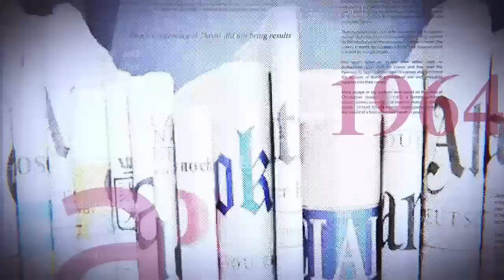GRANDE TRIBUNE|13.07.2023|A QUI PROFITE LA M0R7 DE OKENDE ?ENTRE DIABOLISER & DISCRÉDITER LE RÉGIME.